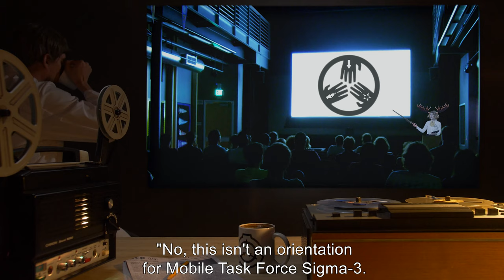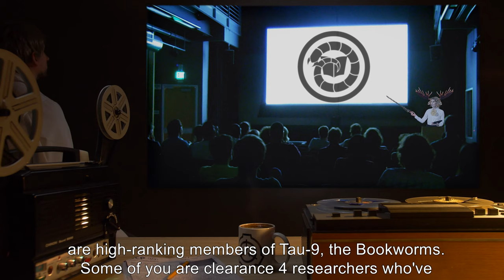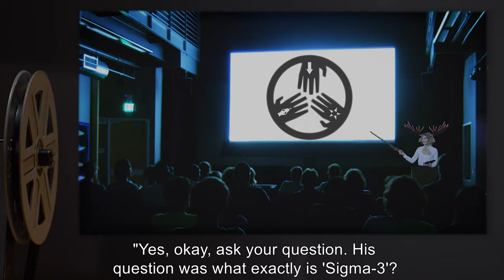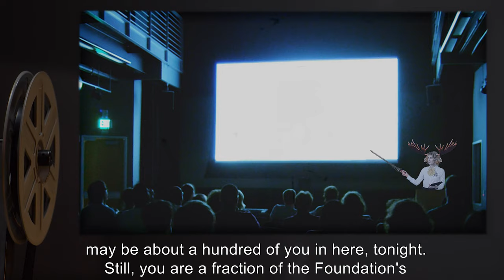Magic Orientation: Introduction (SCP Orientation Tales)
Today Researcher R. will be reviewing one of the files from Magic Orientation - an Introduction by the Director of Site-19, Dr. Tilda David Moose.

Excerpt:

"Very, very few people in the Foundation are allowed to know anything about magic. This is… by far the largest number of people I've ever spoken to about this. I guess what with everything that's been happening recently, the Overseers want more people, ah… knowing what's going on.

"Okay. We'll start with what we call "the anomalous community." Give you the lay of the land. How the world works, out there in the shadows. I'll explain how our Groups of Interest fit into this. I'll tell you about the Wanderers' Library. And, yeah, I'll explain a little bit about Sigma-3. In between, we'll have breaks, so you don't hate me too much.

and released under Creative Commons Sharealike 3.0. Contributor: thedeadlymoose

Attribution: No Copyright Stuff